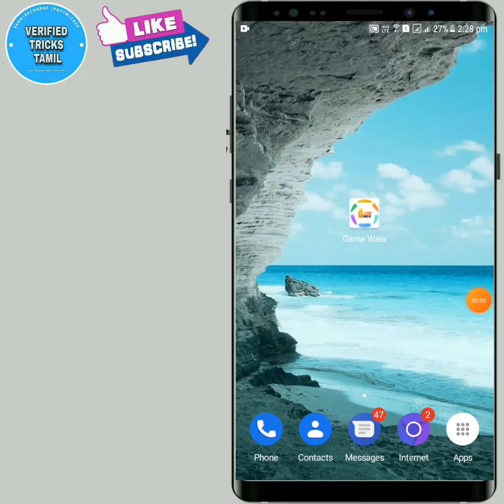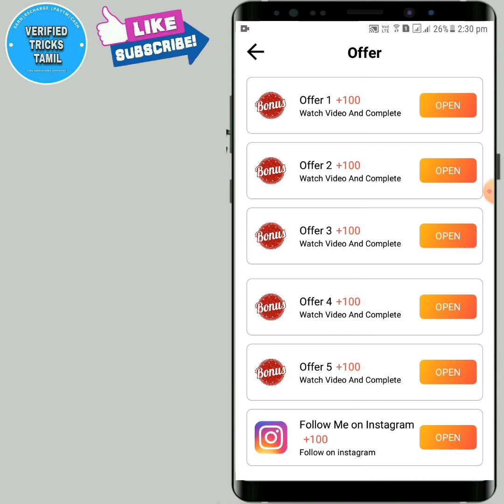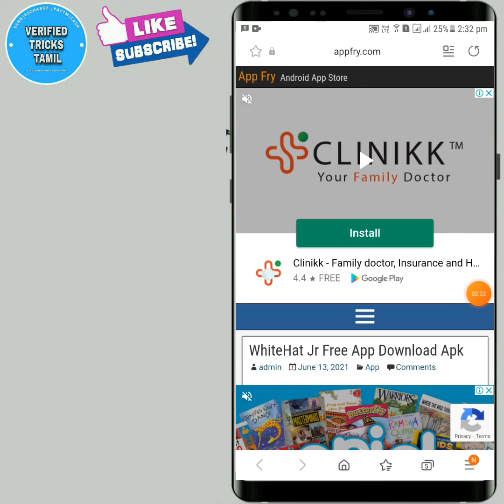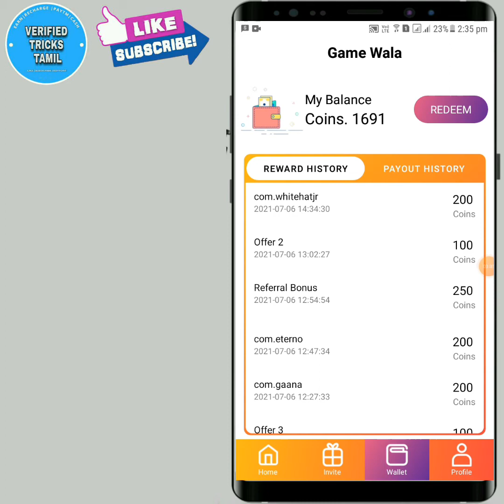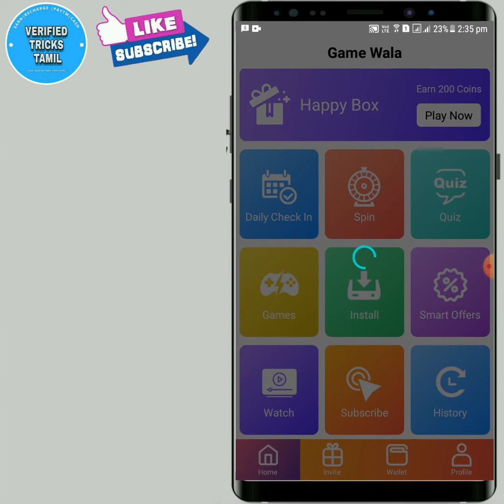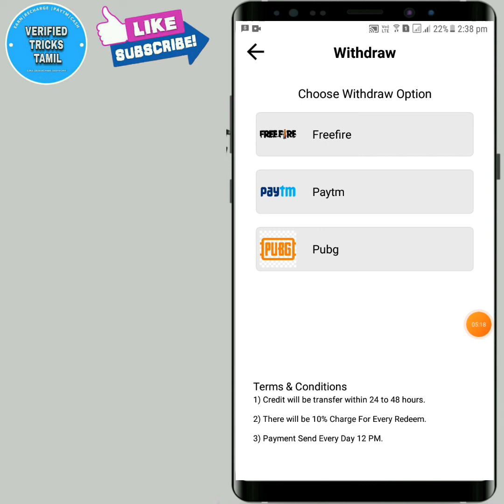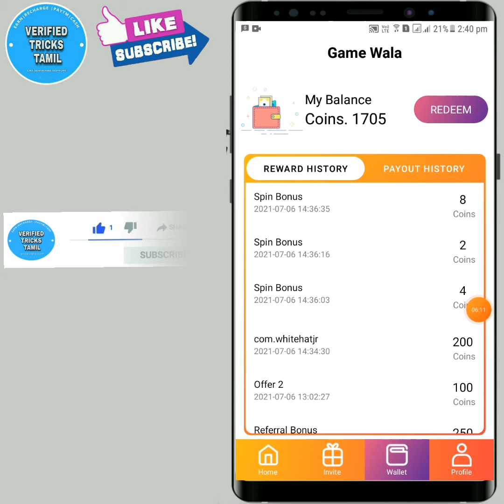Earn 50rs paytm cash everyday day by game wala app instant paytm cash everyone can earn easily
Daily 50rs paytm cash earning app game wala

1. Download and register the app from the

Payment proof in telegram  and facebook page

📥Fallow us in social page for more latest trick📥

🎦 இந்த வீடியோ உங்களுக்கு பயனுள்ளதாக இருந்தால் உங்களுடைய 👬 நண்பர்களுக்கும் இந்த வீடியோவை பகிர்வதன் மூலம் அவர்களும் உங்களைப் போன்று பணம் சம்பாதிக்கலாம்!

Video Cover:   Earn 50rs paytm cash everyday  by game wala app , game wala  unlimited trick,minimum withdraw  50rs paytm cash back  free 10rs daily,   paytm promocodes 2021,  paytm add money,  paytm free cash,  money earn for free,  50rs Rs add money ,  paytm update , new earning trick 2021,    top earning apps tamil ,    Best Self Earning App , New paytm earning app,   New paytm earning app today Free paytm cash earning apps Free paytm cash earning apps tamil Free paytm cash earning apps today Free paytm cash earning apps with proof Free paytm cash earning apps new tamil paytm cash free
 Cyber tamil apps earning bazar in mstatus
how to get cash how to get paytm cash free make  earning,  apps tamil Free paytm cash earning apps today Free paytm cash earning apps with proof Free paytm cash earning apps new tamil paytm tricks latest online money earning tricks online money earning methods how to earn money in online all trick by verified tricks youtube channel